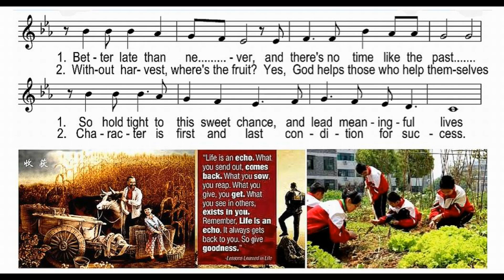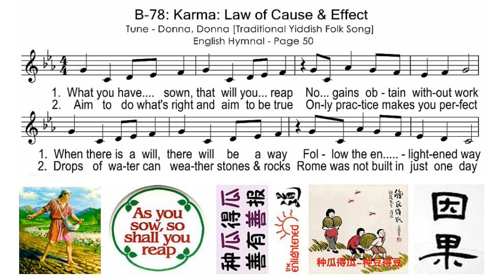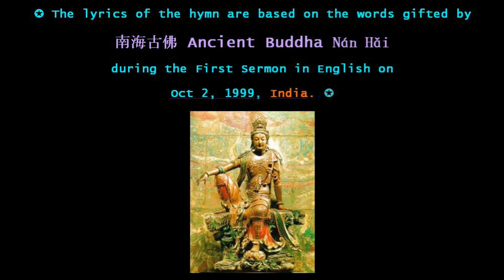因果 *善歌* Karmic Law (tutorial video)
This tutorial video is featured in the KL-Malaysia I-Kuan Tao Digital Hymnbook as follows:  No: B-78, Pg 50

Note that this is only a tutorial video intended for learning and teaching purposes. The speed or rate of recording - for this reason - has been lowered to facilitate learning/teaching.

Produced and posted by Cjuan 傳

The KL-Malaysia I-Kuan Tao Digital Hymnbook in English is now available for anyone who wishes to download and make use of it.

Please click on the link that follows. You may download the whole hymnbook or part(s) of it. The objective of the project is to basically provide a learning kit so that I-Kuan Tao followers can learn how to sing the hymns at home or wherever they are.

The other objectives are described in the preface of the hymnbook. The hymns can also be printed out as hymn sheets, and also compiled into a hymnbook. Downloading the entire hymnbook of 6-7 Gigabytes may take days if you have a slow internet connection. If you have a relatively fast connection, it won’t take more than a few good hours.

If you have a slow connection and wish to download the whole hymnbook, you are advised to first apply for the [free] Mega cloud drive. It will give you a free storage space of 50 Gigabytes. Once you have it installed on your PC, you can then synchronize your drive with those online so that the downloading will work automatically without your having to do anything once you have synchronized the folder/file transfer.

Click the following link to download or browse the digital hymnbook.

When the webpage opens, you will see 3 folders displayed. Click on the “KL-Malaysia I-Kuan Tao Digital Hymnbook” folder to open it. You will then see two subfolders, namely

Division One
Division Two

To either browse or download any item of interest, right-click, with the mouse, the desired folder(s).  When the drop-down menu opens, select the download option and you will be given two choices:

1. Standard download
2. Download as Zip

[a] If you wish to just download one or two or more files, click ‘Standard Download’

[b] If you wish to download the whole folder, click ‘Download As Zip’

Wait for the dialog box to open and then select one of the two options:

[1] Open the file, if you want to just browse online (that is without downloading it)

[2] Save file (Save = Download)

Please feel free to browse and explore the other 2 folders listed along with the KL-Malaysia digital hymnbook. These contain pdfs and media materials on a range of subjects of interest. Download as many as you wish.

Enjoy browsing, downloading, listening, learning….. the songs

Namaste, Cjuan